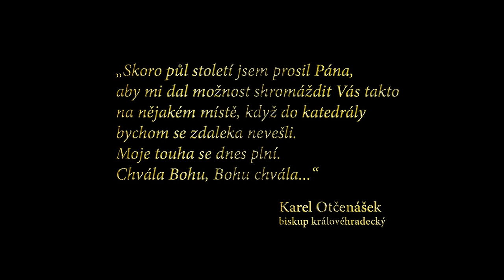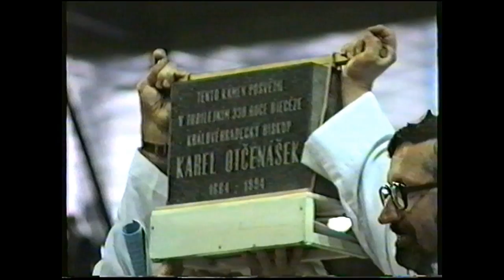Celodiecézní pouť Hradec Králové 12.11.1994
Výjimečná a zcela jedinečná událost v dějinách Královéhradecké diecéze.
Přesně na den po pěti letech od svatořečení Anežky České ve Vatikánu a u příležitosti výročí 330 let od založení Královéhradecké diecéze, se na královéhradeckém Zimním stadionu uskutečnila pouť, která vyvrcholila pontifikální mší svatou, jejímž hlavním celebrantem byl tehdejší královéhradecký sídelní biskup, Karel Otčenášek.
Koncelebranty mše svaté mj. byli: Mons. Josef Kajnek, pomocný a světící biskup královéhradecký, opat Želivského kláštera, Bohumil Vít Tajovský a také blízký přítel Karla Otčenáška, Mons. Jaroslav Škarvada, pomocný biskup pražský a bývalý sekretář exilového kardinála Josefa Berana. Této události se účastnila i řada osobností veřejného života, rovněž i zástupci magistrátů měst Hradce Králové a blízkých Pardubic. Prezidenta republiky Václava Havla zastupoval vedoucí jeho kanceláře, kancléř Ivan Medek.
Při této příležitosti byla na pódiu před oltářem přítomna lebka hlavního patrona a ochránce České země, sv. Václava.
Účast věřících na této mimořádné pouti byla tak obrovská, že ani prostory Zimního stadionu nebyly schopny kapacitou míst pojmout všechny přítomné poutníky.
Z mého pohledu-přímého účastníka to byl jedinečný a nezapomenutelný zážitek, který se nejen mně, ale všem přítomným trvale vepsal do srdce.
Nejkrásnější časy Královéhradecké diecéze...

Délka záznamu: 1 hod. 50 min.

Osobní rodinný videoarchiv VHS
(FOTO - GRAFIKA - MIX - VIDEO EDIT)